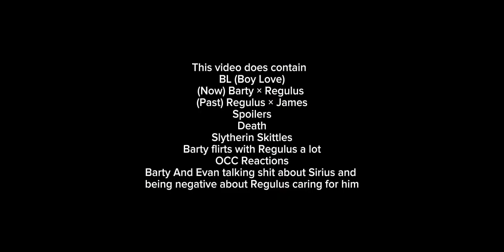Marauders ERA React (Slytherins) (1/3) ¡READ DISCRIPTION! (Bartylus)